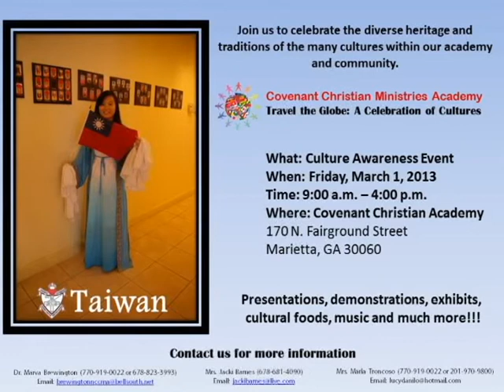Join us for cultural awareness day, Friday March 1, 2013.